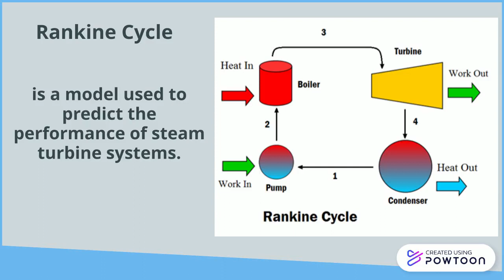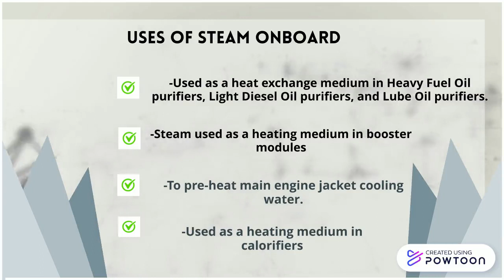BASICS OF: MARINE AUXILIARY STEAM BOILER